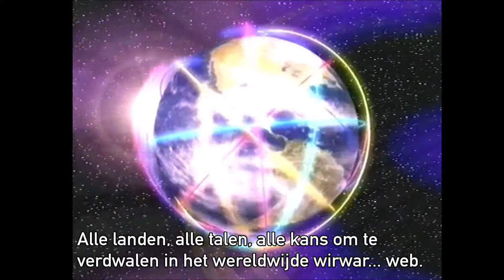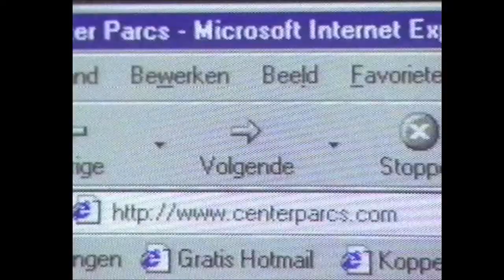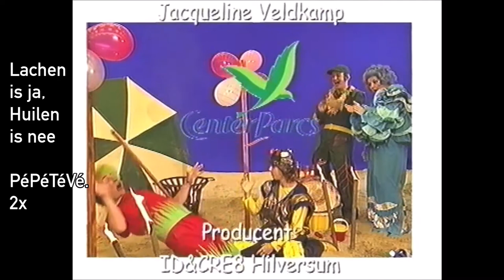PéPéTéVé aflevering - Wir War Web (2001)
PéPéTéVé (de oude naam van Orry & Vrienden) maakt deel uit van het entertainmentprogramma voor de jeugd bij de parken van Center Parcs. Van 2001 t/m waarschijnlijk 2008 waren er twee afleveringen uitgezonden in de bungalows van de parken.

Dit is aflevering 1: Het Wir War Web. Hier gaan de vrienden het internet ontdekken. Het ziet er mooi uit, maar later blijken ze verdwaald te zijn. Gelukkig komen ze weg terug thuis.

Met dank aan: Oud Maar Goud voor het uploaden in 2017.
Trivia: Alle beelden zijn opgenomen op bungalowpark Het Heijderbos in het Limburgse Heijen en er is ook een Duitstalige versie van gemaakt.